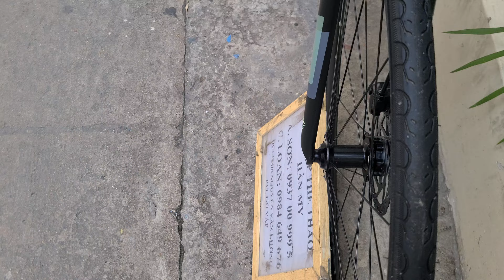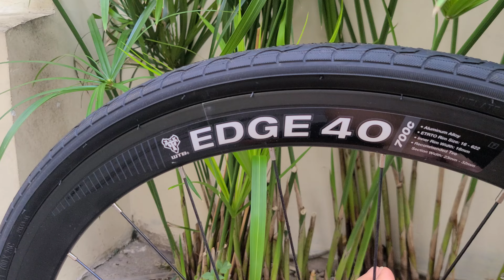JAVA AUGRIGA GIÁ 11 TR 850